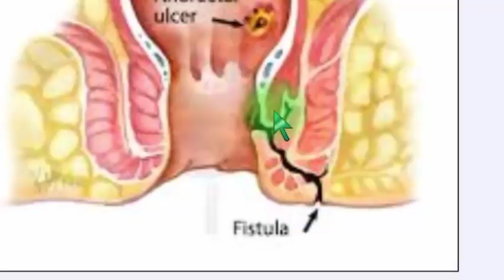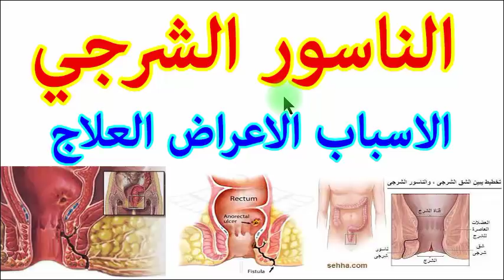الناسور اسبابه اعراضة وعلاجه موضوع شامل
الناسور و الباسور
الناسور المهبلي
الناسور الخارجي
الناسور الشعري
الناسور العصعصي
الناسور البولي
الناسور عند الاطفال
الناسور ويكيبيديا
الناسور واعراضه
الناسور والجماع
الناسور
الناسور يعفي من الجيش
الناسور يسبب حكه
الناسور يسبب العقم
الناسور يخرج منه دم
الناسور يوتيوب
الناسور يطلع من الجيش
الناسور يمنع الحمل
الناسور يعدي
الناسور ينزل دم
الناسور يطلع دم
الناسور وعلاجه
الناسور والجنس
الناسور والصلاة
الناسور والحمل
الناسور والجيش
الناسور والبواسير
الناسور والباسور
الناسور والاعفاء من الجيش
الناسور والمر
الناسور والسحر
الناسور والرياضة
الناسور هل هو خطير
الناسور هل هو معدي
الناسور هو
الناسور هو البواسير
الناسور هوامير البورصة
الناسور هوامير
هل الناسور معدي
هل الناسور العصعصي خطير
هل الناسور يسبب السرطان
هل الناسور العصعصي يؤثر على الانجاب
نزيف الناسور
نزيف الناسور العصعصي
ناسور نسائي
نظافة الناسور
نهاية الناسور
علاج الناسور نهائيا
علاج الناسور نيوهيلار
الناسور ثقف نفسك
ايقاف نزيف الناسور
كيف تعالج الناسور
الناسور معدي
الناسور ما هو
الناسور منتفخ
الناسور موقفه من التجنيد
الناسور ملتهب
الناسور مع الحمل
الناسور مستشفى الحبيب
الناسور تعبني
الناسور معنى
ما هو الناسور العصعصي
ما هو الناسور
ما هو مرض الناسور
الناسور للاطفال
الناسور للنساء
الناسور لدى الرضع
الناسور للاطفال الرضع
الناسور للحامل
الناسور للرجال
الناسور لدى النساء
الناسور ليزر
الناسور لم يلتئم
الناسور للبنات
الناسور كيف شكله
الناسور كيس الشعر
الناسور كل يوم معلومة طبية
الناسور كيف يعالج
الناسور كريم
الناسور كويتيات
كوي الناسور
كي الناسور بالليزر
ناسور كيمونو
كيف الناسور
كي الناسور
كي الناسور العصعصي
ناسور قصبي
قناة الناسور
ناسور قديم
ناسور قصبي المريئي
ناسور قولون
ناسور قطر
قيح الناسور
ناسور قيح
قطع الناسور
قبل الناسور
الناسور في الظهر
الناسور في البطن
الناسور في الاذن
الناسور في السرة
الناسور في المنام
الناسور في القدم
الناسور في الابط
الناسور في الثدي
الناسور في المؤخرة
الناسور في الفخذ
الناسور بالصور
الناسور عند النساء
الناسور اسبابه وعلاجه
الناسور العصعصي بعد العملية
الناسور العصعصي بالصور
الناسور عند الرجال
الناسور علاج
الناسور عملية
الناسور عند الحامل
الناسور عند حديثي الولادة
الناسور عند الاطفال حديثي الولادة
الناسور عصعصي
الناسور علاج شعبي
الناسور طبيب دوت كوم
الناسور طرق علاجه
طب الناسور
طول الناسور
علاج الناسور طبيعيا
علاج الناسور طبيعي
علاج الناسور طبيا
علاج الناسور طب شعبي
الناسور
علاج البواسير
البواسير
اعراض البواسير
علاج الناسور
عملية البواسير
علاج البواسير الخارجية
الناسور الشرجي
افضل علاج للبواسير
البواسير الخارجية
اعراض الناسور
ماهي البواسير
علاج البواسير الداخلية
الناسور العصعصي
البواسير وعلاجها
اسباب البواسير
مرض الناسور
عملية الناسور
ماهي اعراض البواسير
علاج الناسور العصعصي
علاج الناسور بدون جراحة
ما هو الناسور
علاج الناسور الشرجي
البواسير الداخلية
علاج الناسور بالاعشاب
مرض البواسير
البواسير بالصور
علاج الشرخ
الناسور بالصور
علاج الباسور
عملية البواسير بالليزر
علاج البواسير للحامل
علاج طبيعي للبواسير
طريقة علاج البواسير
علاج الناسور العصعصي بدون جراحة
علاج البواسير بالاعشاب
الناسور وعلاجه
شكل البواسير
مرهم لعلاج البواسير
كيفية علاج البواسير
ناسور شرجي
بواسير خارجية
اسرع علاج للبواسير
ناسور عصعصي
اعراض البواسير الداخلية
علاج سريع للبواسير
الباسور
علاج الناسور بالليزر
جراحة البواسير
علاج البواسير بالليزر
علاج البواسير بالثوم
ما علاج البواسير
علاج البواسير في البيت
علاج فعال للبواسير
اعراض البواسير عند الرجال
علاج البواسير بدون جراحة
اسباب الناسور
الشرخ الشرجي
البواسير والحمل
اعراض الناسور الشرجي
اعراض الناسور بالصور
علاج البواسير طبيعيا
بواسير الحمل
علاج البواسير بالعسل
عملية الناسور العصعصي
بعد عملية البواسير
علاج الناسور العصعصي بالليزر
علامات البواسير
افضل علاج للبواسير الخارجيه
الناسور الشعري
الم البواسير
لعلاج البواسير
اعراض مرض البواسير
بواسير داخلية
البواسير الخارجية بالصور
علاج البواسير الداخلية بدون جراحة
اعراض الناسور العصعصي
مرهم للبواسير
عملية البواسير الجراحية
العلاج من البواسير
عملية الناسور الشرجي
ماهي اعراض الناسور
اعراض مرض الناسور
ما اعراض البواسير
اقوى علاج للبواسير
التهاب البواسير
عملية الناسور بالليزر
اعراض البواسير الخارجية
معالجة البواسير
علاج الناسور العصعصي في بدايته
علاج التهاب البواسير
علاج نزيف البواسير
شكل الناسور في بدايته
شكل الناسور
الخراج الشرجي
اعراض الباسور
البواسير وطرق علاجها
البواسير الخارجية وعلاجها
صور البواسير
علاج الناسور بالعسل
الناسور اسبابه وعلاجه
علاج بواسير الحمل
ناسور السرة
البواسير واعراضها
احسن علاج للبواسير
علاج انتفاخ البواسير الخارجية
افضل طريقة لعلاج البواسير